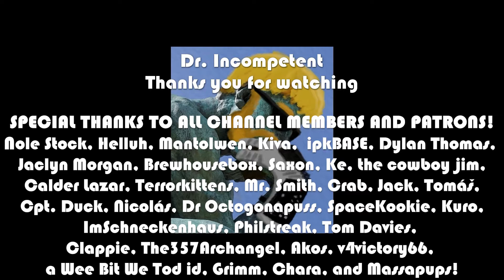STARDEW VALLEY | Let's Play in 2022 | Episode 150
This series features me booting up Stardew Valley on the PC for the first time in 2021. I played this fantastic game a little bit on the Switch and loved it, but got distracted and never beat the game--or even got to the mid-game, to be honest 😜 This time, I am all in on finishing this masterpiece and just luxuriating in the chill vibe of this game. I am on the Four Corners farm with the Multi-Player update live (but playing solo). I have no idea what happens story-wise in the game and can't wait to start getting my farm cleaned up and running.

Come on in and farm a little, eh? ^_^ Any tips are super welcome, but as I am playing blind (outside of the first 10 hours of the game) please no spoilers on the story ;D

Marvel Champions

This is the Lenovo Laptop I use: